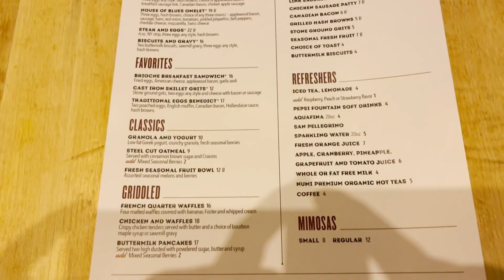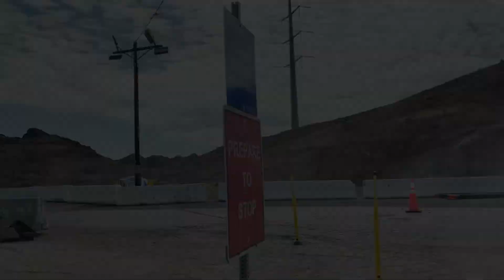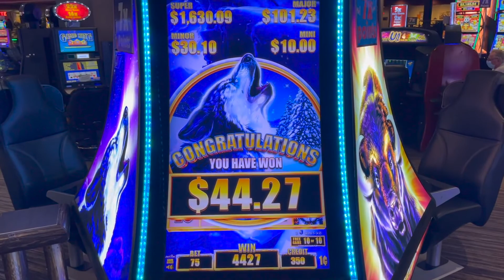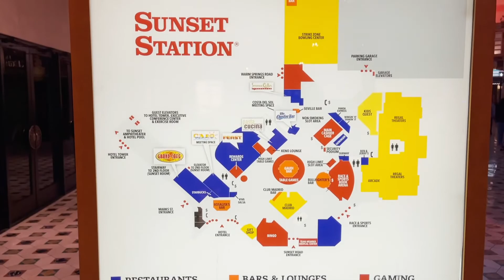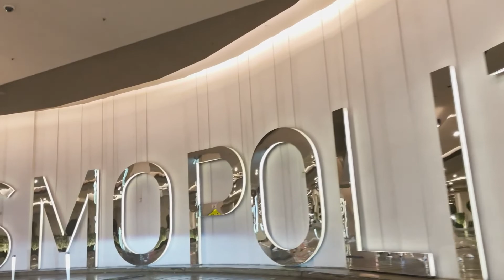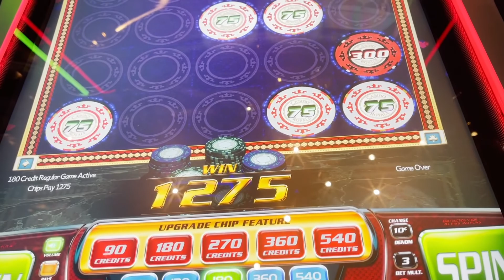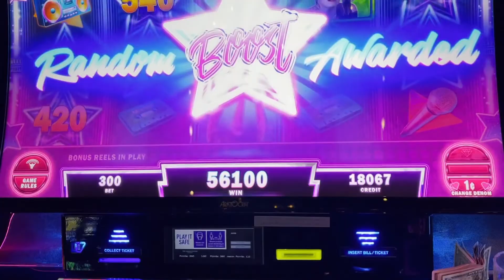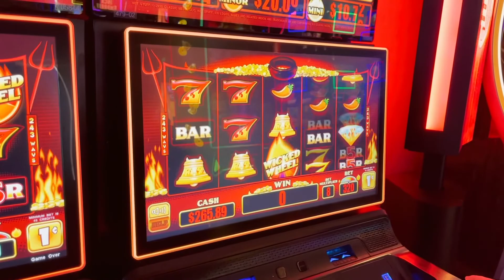LAS VEGAS VLOG | Day 3 | Hoover Dam | Lake Mead | Sunset Station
Las Vegas Vlog | 16th March 2021 | Day Three

00:00 The House of Blues Mandalay Bay
01:26 Kronos Slot Machine
02:22 Mandalay Bay Pool (winter)
02:59 Lake Mead
07:13 Hoover Dam
09:47 Hoover Dam Lodge Casino
11:06 Timber Wolf Slot Play
14:08 Wheel of Fortune Slot Play
15:51 Boulder City
17:36 Sunset Station Casino
20:20 Superlock Jackpot Piggies
23:12 Megabucks Slot Machine
24:10 Drive from Sunset Station to Strip
28:35 Cosmopolitan One Bedroom Terrace Room Tour
32:22 Secret Pizza Cosmopolitan
33:16 James Bond Slots
33:56 Double Jackpot 777
35:19 Madonna Slot Machine
39:57 Hot Stuff Wicked Wheel
46:10 End of Day

Video includes: Cosmopolitan Hotel, House of Blues, Mandalay Bay, Hoover Dam, Lake Mead, Sunset Station, Megabucks, Lock it Link, Madonna Slot Machine, Secret Pizza